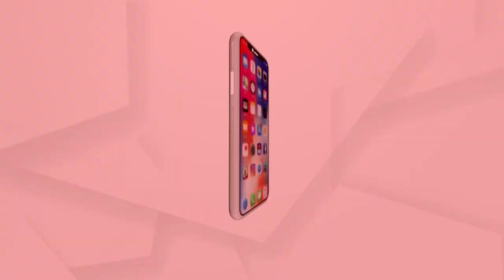Headlines@ 6 pm | 4 Jan 2022 | Argus News